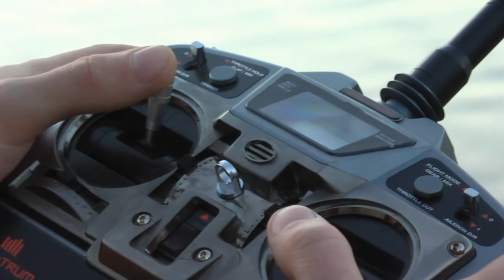Ježdění s RC modely lodí na Kuchyňce 16. června 2012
To jsme jednou vytáhli naši flotilu na vodu. Kvůli počtu jsme na to potřebovali dvě odpoledne. V tom prvním uvidíte blechy (Jedna z nich si hrála na ponorku.), jachty a WSP, ECO MHZ a maketu torpédového člunu PT-117. Fotky z tohoto ježdění jsou k vidění tady